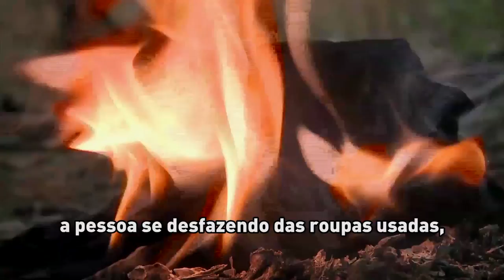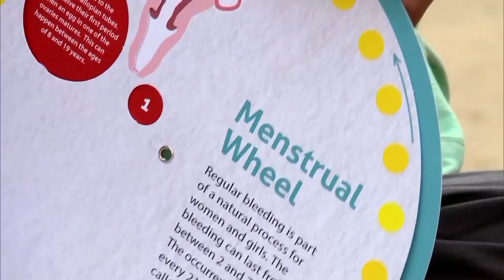Tabu sobre menstruação afeta a educação e a vida de jovens indianas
Meninas em idade escolar e mulheres por toda a Índia enfrentam uma luta diária e silenciosa contra a cultura de vergonha e do isolamento que cerca a menstruação.

Com a ajuda de parceiros locais, iniciativas da ONU procuram solucionar esta questão de saúde e educação pública, informando e conscientizando as mulheres indianas e abrindo caminho para uma sociedade mais próspera.